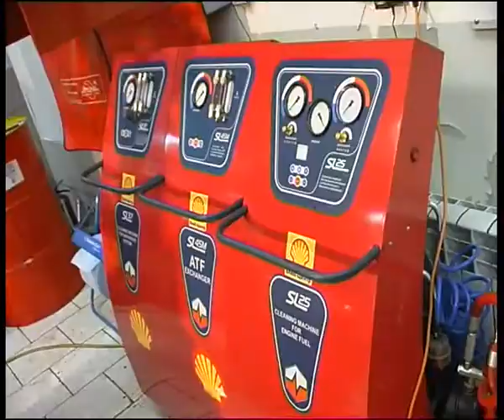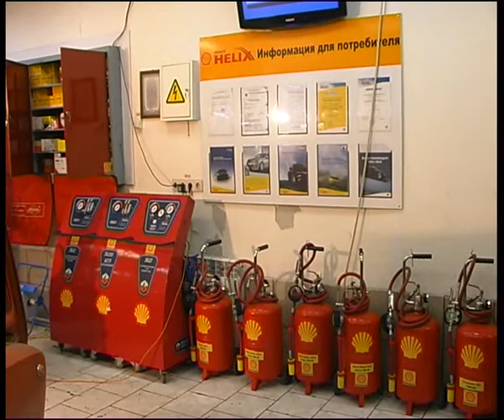shellprofilacticlit.flv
Челейкин - профилактика центра "Shell" - equipment clearence in "Shell@ center .